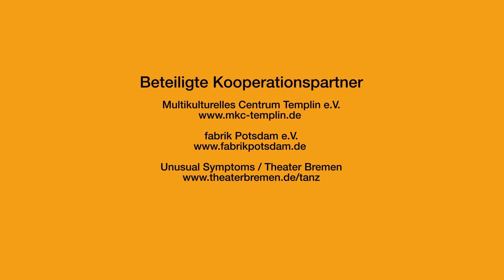Tanzland bewegt Templin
T(R)ANZFAIR
Eindrücke aus der Tanzland-Kooperation des Multikulturellen Centrums (MKC) in Templin (Brandenburg) und des fabrik Potsdam e.V. mit der Gruppe Unusual Symptoms, der Company-in-Residence am Theater Bremen. Das MKC bildet ein Herzstück des kulturellen Lebens in Templin. Seit einigen Jahren engagiert sich dort der Verein UMtanz unter der Leitung der Choreografin Yeri Anarika für die Tanzvermittlung und organisiert Tanzprojekte für Kinder und Jugendliche sowie öffentliche Tanzbattles.

Tanzland, das Programm für Gastspielkooperationen, bringt zeitgenössischen Tanz auf die Bühnen außerhalb der Metropolen. Mit dem Programm hat die Kulturstiftung des Bundes seit 2017 Kooperationen zwischen Gastspielhäusern und Tanzensembles im gesamten Bundesgebiet mit insgesamt 5,2 Mio. Euro gefördert. Gemeinsam entwickeln die Projektpartner in den Theatern kleiner und mittlerer Städte Konzepte für ein neues Publikum.

Idee & Konzept Filmdokumentation: Hannah Crass & Karin Kirchhoff, Kulturstiftung des Bundes
Ko-Konzeption, Kamera, Schnitt: Andrea Keiz
Gestaltung Intro & Animationen: Bureau Est